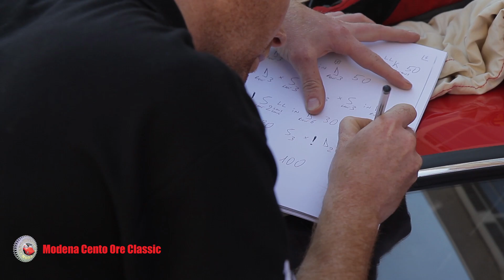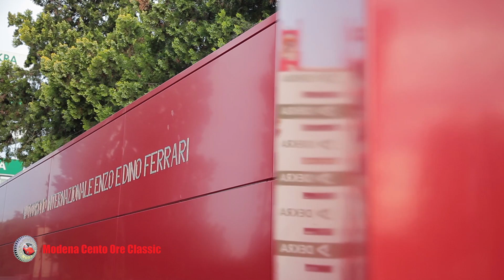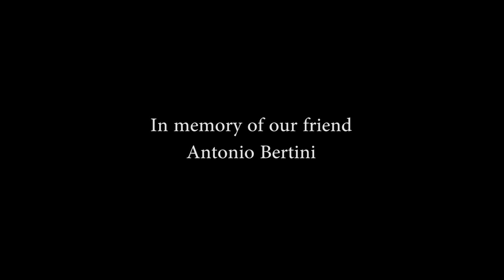Modena Cento Ore 2014 | Official Video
🇬🇧 The 2014 edition of the Modena Cento Ore Classic is over in the name of the English crews, with the win of crew no. 9 Walker-Redhouse in the speed section among the cars until 1965, while the crew no. 23 Denat-Remnant on Porsche Carrera RSR takes victory among the cars of the periods G / H / I. The compensated ranking goes to the Kennedy-Kennedy duo. In the regularity section win the crew no. 48 Smith-Crew. A success balanced by the team classification, where the triumph is all German: the Carolus Magnus Scuderia wins the trophy for the first team in both the Speed and Regularity sections. Undisputed dominance of the Porsches in the G / H / I Speed section, where the Stuttgart cars occupy the entire podium.

🇮🇹 Si è conclusa all'insegna degli equipaggi inglesi l'edizione 2014 della Modena Cento Ore Classic, che incorona l’equipaggio n. 9 Walker-Redhouse vincitore nella sezione velocità tra le auto fino al 1965, mentre l’equipaggio n. 23 Denat-Remnant su Porsche Carrera RSR si aggiudica la vittoria tra le auto dei periodi G/H/I. La classifica compensata va alla coppia Kennedy-Kennedy. Nella sezione regolarità trionfa invece l’equipaggio n. 48 Smith-Crew. Un successo bilanciato dalla classifica scuderie, dove il trionfo è tutto tedesco: la Scuderia Carolus Magnus, si aggiudica il trofeo per la prima scuderia sia nella sezione Velocità che nella sezione Regolarità. Dominio incontrastato delle Porsche nella sezione Velocità G/H/I, dove le vetture di Stoccarda occupano l’intero podio.

Canossa Events
🇬🇧 Our business is our passion: we love stunning cars, gourmet food, and bewitching wines. We love beauty and speed; we love elegance and details. We love life.

🇮🇹 Il nostro business è la nostra passione: amiamo le macchine straordinarie, il cibo prelibato e i vini eccellenti. Adoriamo la bellezza e la velocità, ci piacciono l’eleganza e i dettagli. Scopri i nostri eventi